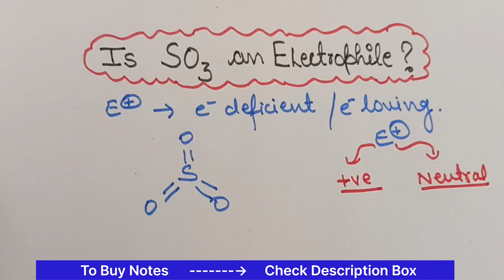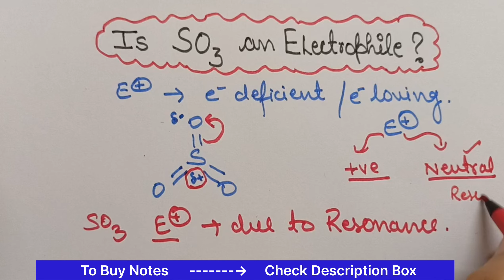Is SO3 an Electrophile | Trick for Electrophile | General Organic Chemistry